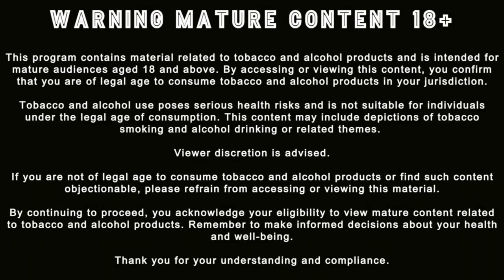Latest Cigar Trends: Cuban vs. Non Cuban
Join us this week on the Habanos Cigar & Drink Show, where we dive deep into the world of premium cigars! 🥃💨  Ep 617

 🎙 Cigar Enthusiast Conversation: The video starts with a humorous and casual discussion between two hosts, one dressed in a tuxedo, as they warm up for their cigar show. The hosts provide light-hearted banter while preparing the audience for an in-depth cigar discussion.

🚬 Cuban vs. Non-Cuban Cigars: The main focus of the video is a detailed comparison between Cuban and non-Cuban cigars. One host is smoking a Cuban cigar, while the other is enjoying a Vega Fina Year of the Dragon, a non-Cuban cigar. They explain the unique characteristics of each type, including the flavor complexity and the aging process.

🔄 Aging Process: The hosts dive into the science of aging cigars, particularly Cuban cigars. They highlight how aging reduces the strength of a cigar while enhancing its complex flavors, comparing it to how alcohol diminishes overpowering flavors in mixed drinks, allowing subtle notes to emerge.

🧠 Cigar Smoking Techniques: The hosts also explain advanced cigar smoking techniques, such as retrohaling (exhaling smoke through the nose to taste the cigar more deeply), the role of the band, and tips on how to remove it without damaging the wrapper.

🎭 Cultural and Personal Preferences: There's a humorous exchange about how men and women experience social smoking differently. The video also explores the psychological and emotional aspects of smoking cigars, touching on personal enjoyment, the sensory experience, and the camaraderie among cigar smokers.

🏆 Recommendations on Cigars: Throughout the conversation, the hosts recommend different cigars based on personal taste and experience, offering tips for both novice and experienced cigar smokers. They discuss the importance of construction and how to identify a well-made cigar.

🔍 Exploring the Aroma: The hosts share insights into how cigar aroma plays a crucial role in the overall smoking experience, often being more memorable than the taste itself.

 📺 Catch the live show every Saturday, and if you miss it, don’t worry—the episode will be re-broadcasted two hours later!

Timestamps
00:00 - Humorous Opening with Hosts in Tuxedo
01:04 - First Discussion About Summer Weather and Cuban Cigars
01:36 - Introduction to the Main Discussion: Cuban vs. Non-Cuban Cigars
02:39 - Hosts Discuss the Aging Process of Cigars
03:09 - Cigar Band Etiquette and Enjoyment of Labels
03:42 - Insights into Smoking Aged Galanes Cigars
04:13 - How Aging Changes Flavor in Cigars
04:46 - Comparison of Cuban Cigars with Non-Cubans
05:18 - Aroma vs. Taste in Cigar Enjoyment
06:22 - Cultural Differences in Social Smoking
06:55 - Psychological Experience of Smoking
07:27 - Discussing the Role of Cigar Smell and Aroma
08:00 - Advanced Cigar Smoking Techniques
08:30 - Personal Preferences in Cigar Smoking
09:32 - Personal Enjoyment of Cigar Aroma
10:04 - Balancing Aroma and Taste in Cigars
10:36 - The Experience of Smoking Cuban Cigars
11:08 - The Appeal of a Well-Made Cigar
11:39 - Smoking Techniques: Retrohaling
13:30 - The Use of Taste Kits for Cigar Flavor
14:25 - The Nuances of Smelling Cigars
18:10 - Comparison Between Cuban and Non-Cuban Cigars
22:00 - Engagement with Cuban Cigar Flavors
23:15 - Cigar Preferences: Slow Smoking
24:45 - Reflecting on Cigar Smoking Etiquette
27:50 - Cigar Smoking as a Mini-Holiday
29:10 - The Art of Removing the Cigar Band
30:30 - Smoking Large Cigars: Texas Lancero Story
34:20 - The Experience of Smoking Non-Cuban Cigars
35:30 - Smoking Jackets and Traditions
37:00 - The Importance of Engaging with Your Cigar
38:15 - Velvet vs. Silk Smoking Jackets
42:35 - Comparing Cuban Cigars to Non-Cuban Cigars
44:00 - The Story of Smoking a Rare Partagas Cigar
48:00 - The Art of Relighting a Cigar
50:30 - The Future of Cuban Cigars
53:30 - Final Thoughts on Cuban vs. Non-Cuban Cigars
55:00 - The Emotional and Sensory Experience of Cigars